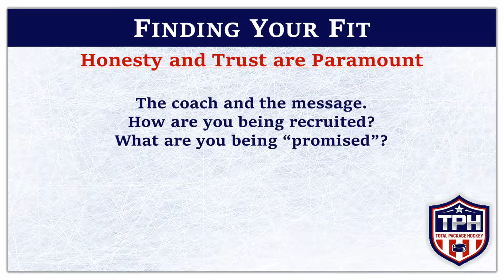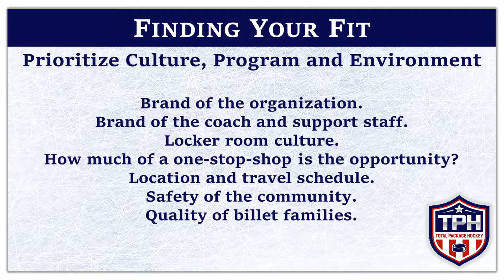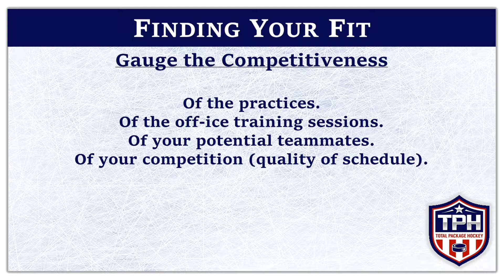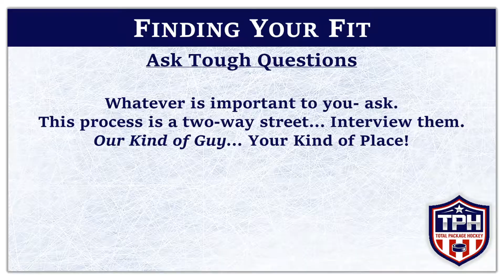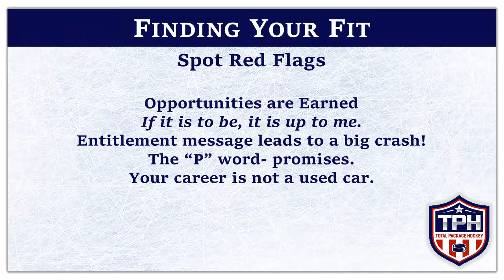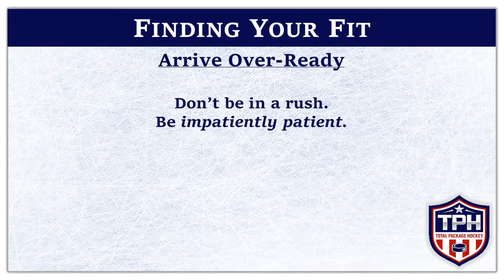TPH News and Updates Culture and Leadership Video, March 2018